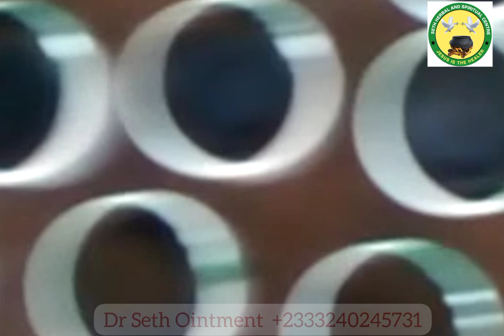July 2, 2023